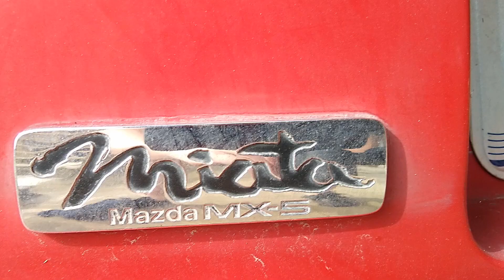Can a Kayak win against a Car?!?!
We got some kayaks a while ago, but we hadn't used them yet because it was winter. Now that its starting to warm up, I've been thinking of how to use them. Well what better to do than race against the car that hauled it. You drive the kayak there and you can race the car to the pick up point, then just load it up and head home, it really is quite convenient.

I built the little rig on to haul the kayak in just a few hours with some scrap wood.

Credits

Car driver: Lauren